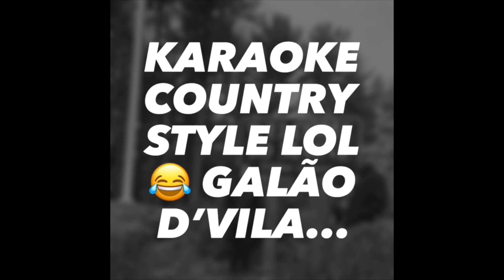Karaoke country style lol 😂 Galão d’Vila...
Big Event!!!
It’s a Party Reunion!!! 🎉
Galão d’Vila!!! e a Bonequinha!!!
at Restaurant Beira Alta
826 Plymouth Ave
Fall River Ma 02721
Save the Date!!! when (🤔)
Friday April 17th at 7:00PM
$15.00 fee per person at the door
let us know that you are coming!!!